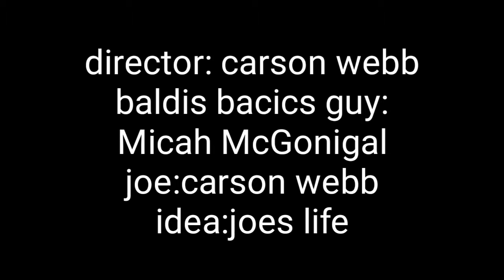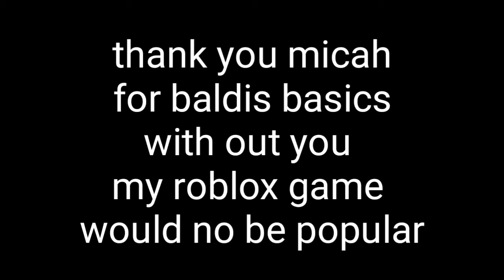Joe...... THE MOVIE!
OOF the song in the dissertation is called cratels